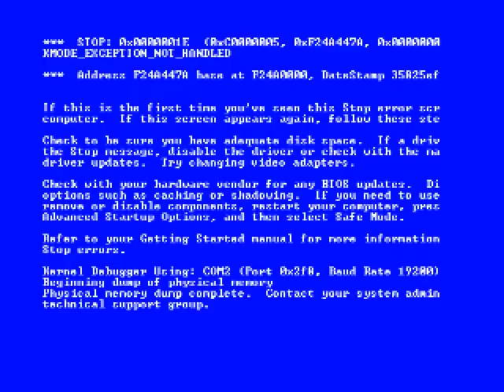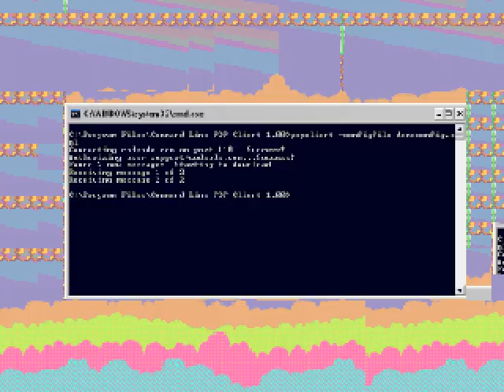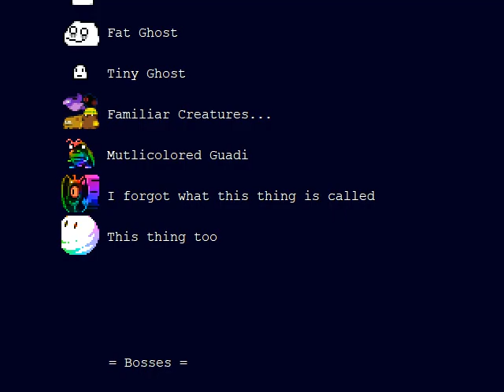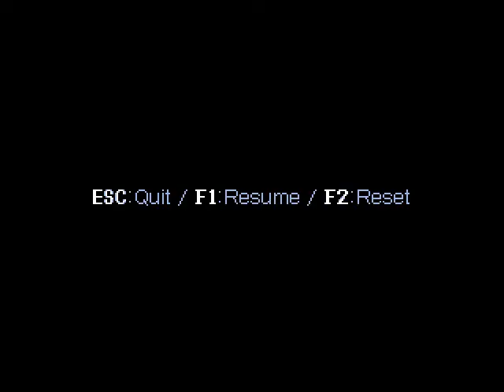Cave Story Mod - Rave Story